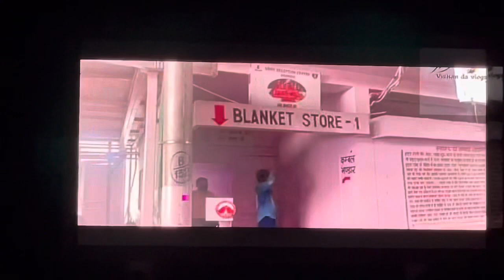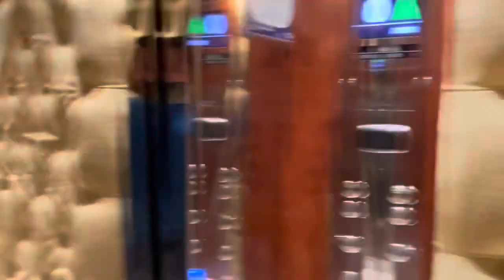Mast Rahi Vaishno Devi Ki Yatra or Jammu Trip ||Katra